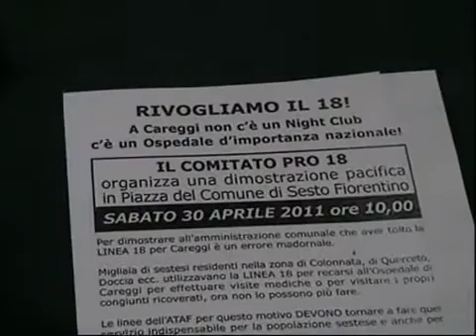La Nazione a Colonnata con i residenti e l'assessore provinciale Giorgetti e il sestese Appella